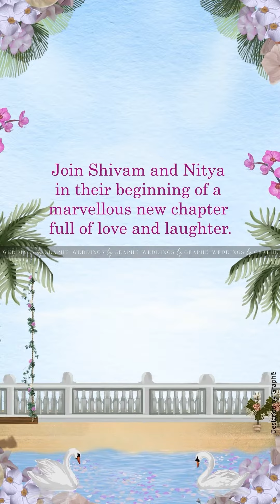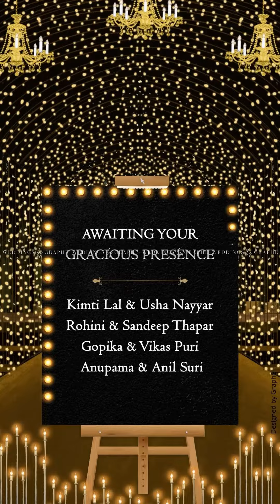Story based wedding invitation I Wedding Invitation I Graphē Weddings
Get ready to be swept off your feet by our blue-themed invitation, elegantly designed to celebrate the union of Nitya & Shivam. Our artistic touch shimmers through in every aspect of this invitation, from lovely caricatures that bring their personalities to life, to the majestic illustrations that adorn each corner. With alluring backdrops that set the perfect ambience, this e-invite is a work of art that will leave guests eagerly anticipating the wedding and other events.

If you're seeking a personalized invitation that reflects love, joy, and unforgettable moments, drop a ❤️ and let's make magic together!